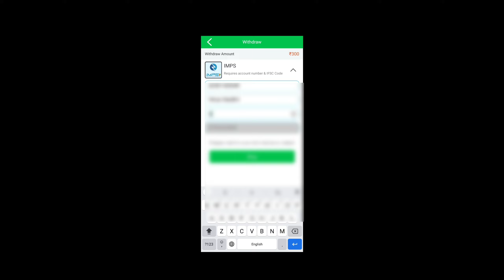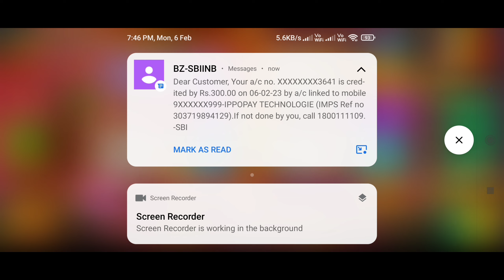Teen Patti Gold Game में Bank Account कैसे Add करे ❓ Withdrawal Payment Proof 100% ❓KYC WITHDRAW